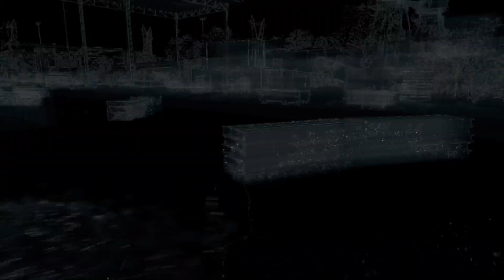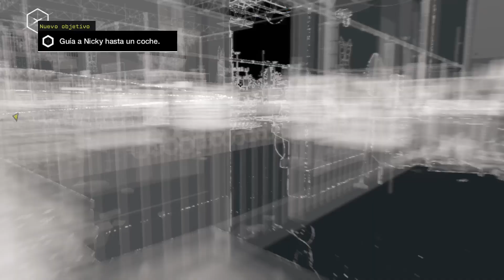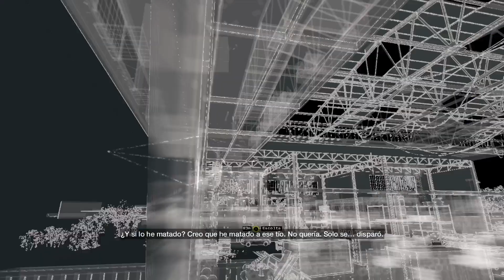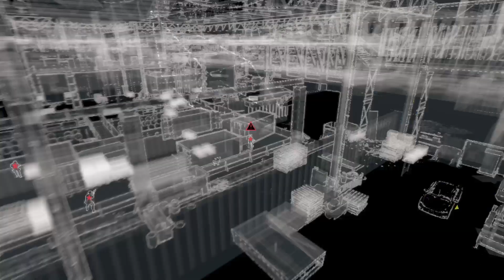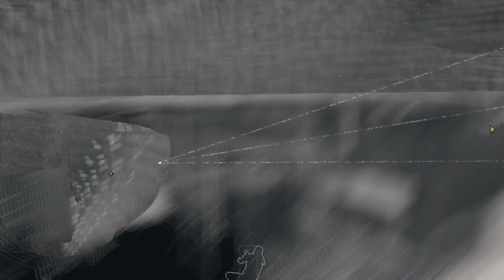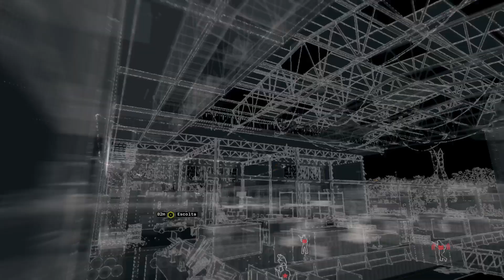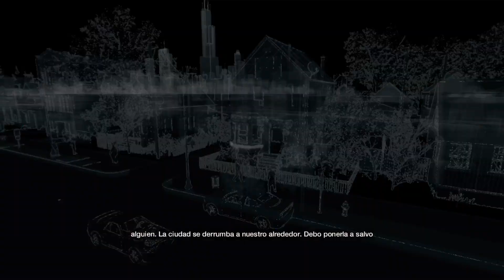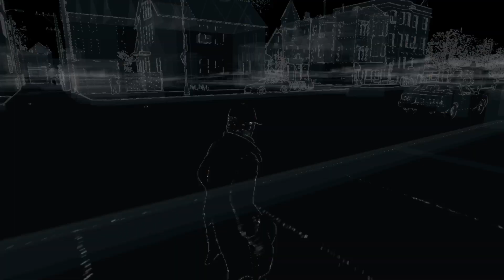salvando a mi hermana|watchdogs